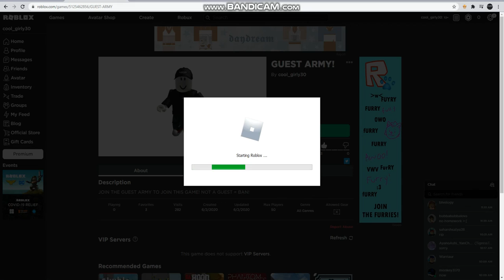join guest army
do it
my user: cool_girly30